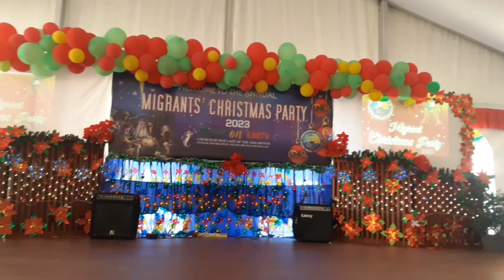brunei migrants Christmas party